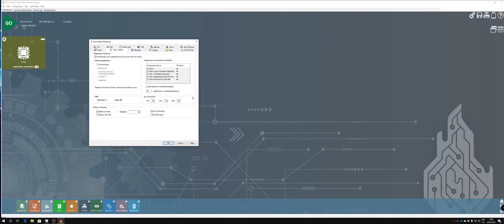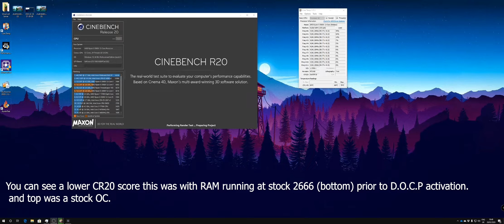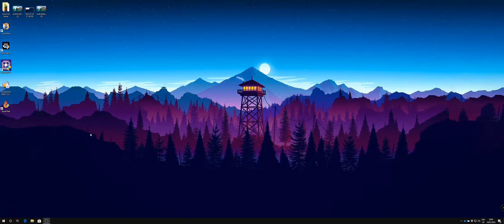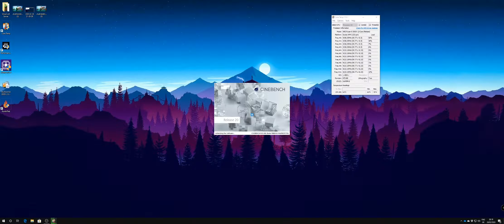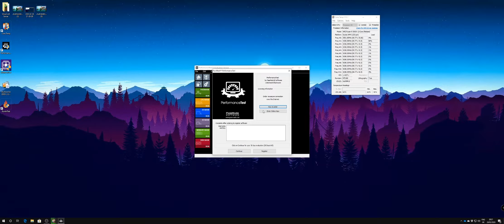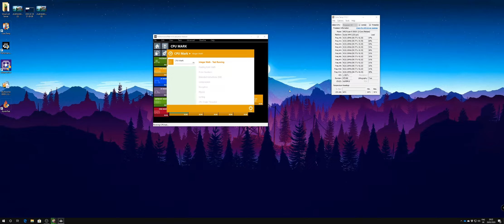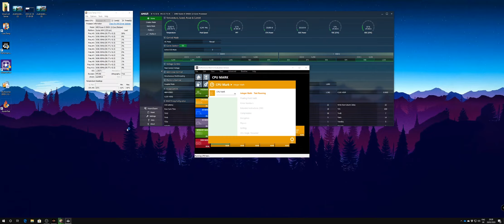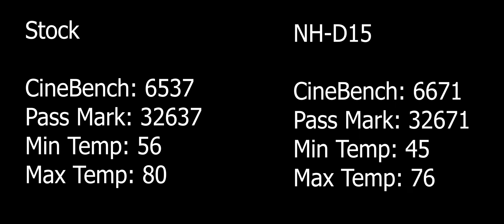Wraith Prism RGB vs Noctua NH-D15 CHROMAX AMD 3900x temps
Temps on the Wraith Prism RGB vs Noctua NH-D15 CHROMAX AMD 3900x